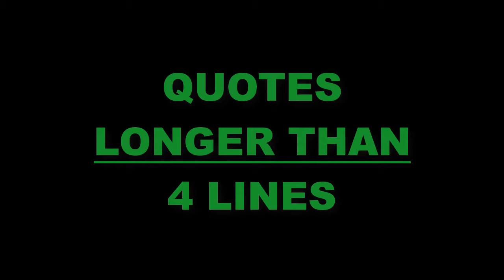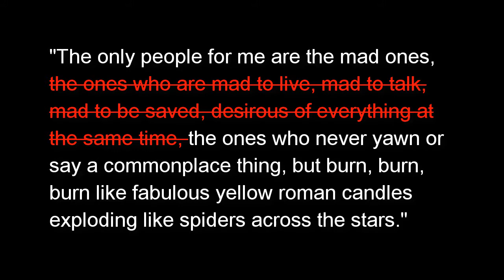MLA Style 8th Edition: Quotations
This tutorial discusses proper formatting and use of quotations according to the 8th edition of MLA. This includes quotations of prose, poetry, and drama. It also discusses the alteration of quotes, including language variation and translations.